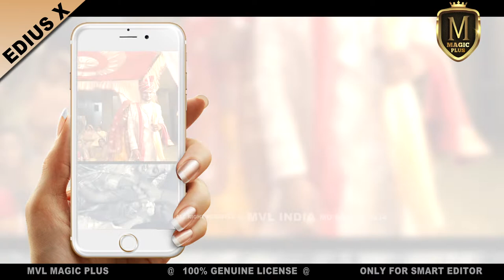Edius Reels Projects II Shubh Mangal Savadhan II MVL Edius Magic Plus V 7.1 Project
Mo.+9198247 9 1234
PRODUCT       : MVL MAGIC PLUS V 7.1  (The Golden Touch )
BRAND            : MVL India
SIZE                 : 1200 gb
PROJECTS     : 700 latest project
UPDATE          : Free update for 7.XXX
LANGUAGE    : Hindi,Marathi,Punjabi,Nepali
FEATURE        : Wedding song project, Online Vidhi project, Title project, studio logo ,
                           Whatsapp invitation , Save the Date, Pre wedding project,Promo,
                           Wedding Teaser, Wedding Motion Poster, Wedding Effect,Delta Effect and more.
MVL INDIA
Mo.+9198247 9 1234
Authorised distributor of Magical Edius for Whole Asia.
Authorised Reseller by Grass Valley .